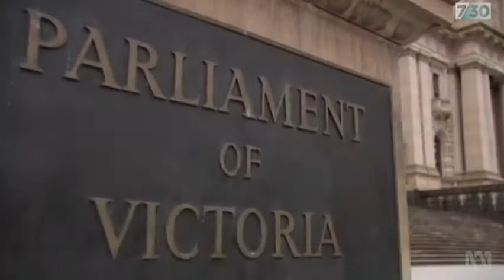"Since I was 5 I've been protesting," Lidia Thorpe: Victoria's First Aboriginal Senator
From ABC 7:30 1 Oct 2020.  Lidia Thorpe is a amazing, check her story here.